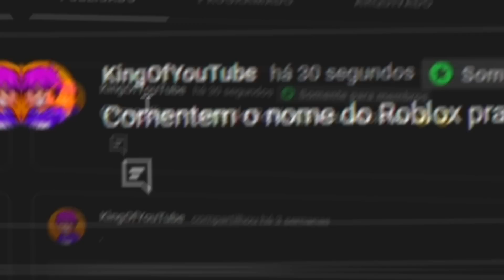NOVA ATUALIZAÇÃO No BROOKHAVEN RP!